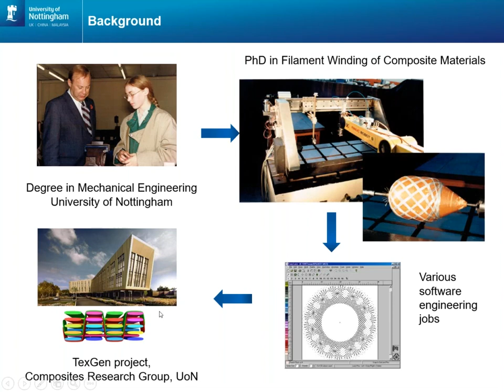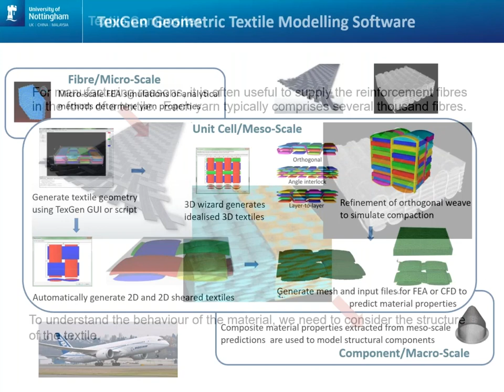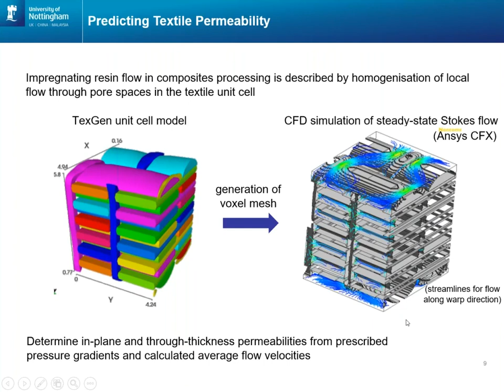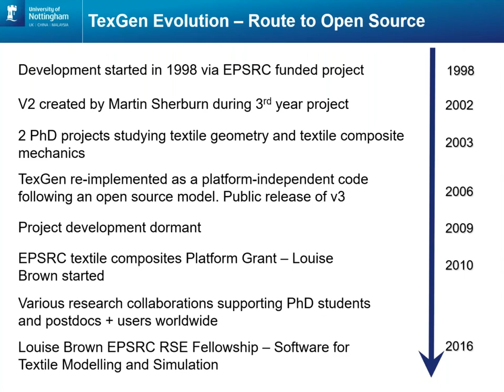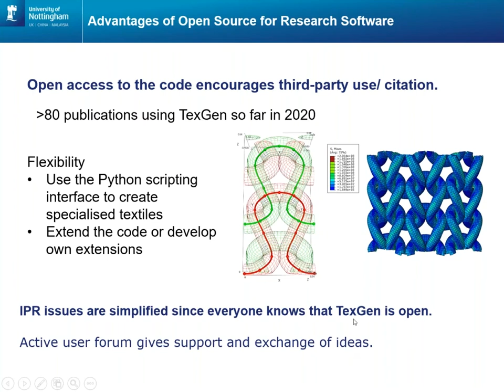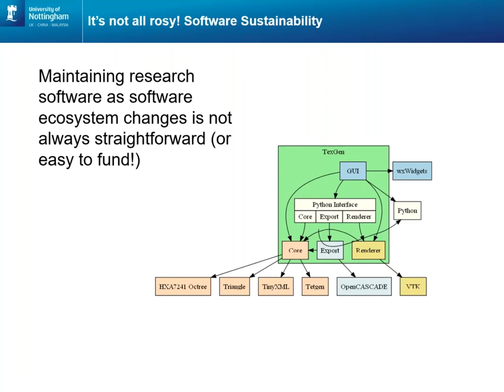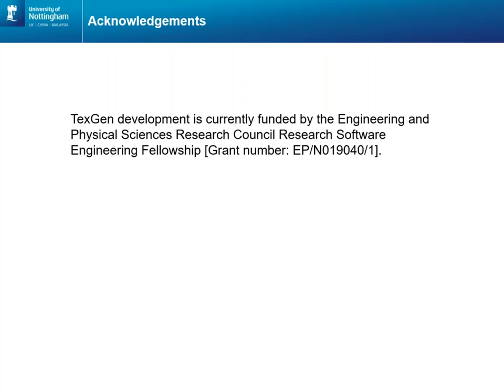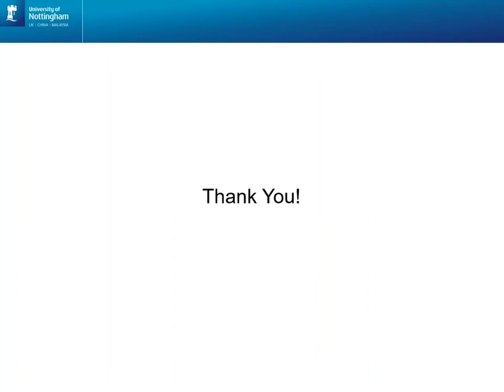Open source success: how TexGen grew users and citations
Presented by Dr Lousie Brown

This talk will outline the development of the TexGen project, describing its use for modelling various types of textiles and the types of simulations which are run and the mechanical and manufacturing properties which can be predicted using the models. It will look at how it has been advantageous to release the software as open-source rather than taking a more traditional commercialisation route.

Dr Louise Brown is a Senior Research Fellow in the Faculty of Engineering at the University of Nottingham. She currently holds an EPSRC Research Software Engineering Fellowship on Software for Textile Modelling and Simulation. On completion of her PhD, Design of a Filament Winding Cell, she worked for several years in the Computer Science Department at Nottingham working on automated design tools for CAD systems for industrial embroidery machines. She worked from home as a self-employed software engineer for thirteen years before returning to the Composites Research Group at Nottingham in 2009. She is responsible for development of TexGen ), open source software for modelling the geometry of textile structures. The software has an increasing user base worldwide with over 41,000 downloads since its initial release in 2006. She has implemented new functionality to include modelling of the complex 3D weaves being used increasingly by the aerospace industry and is involved in research to optimise more complex textile structures.